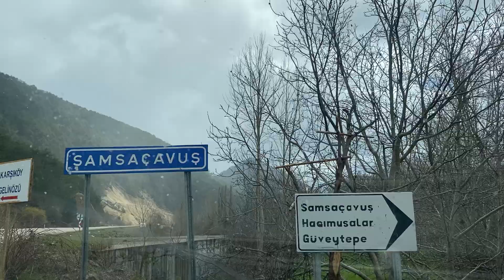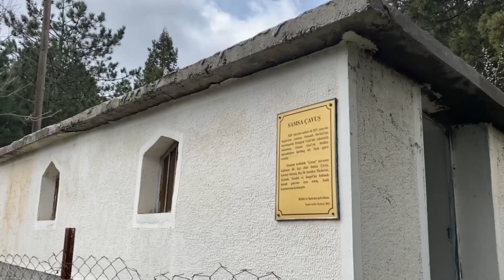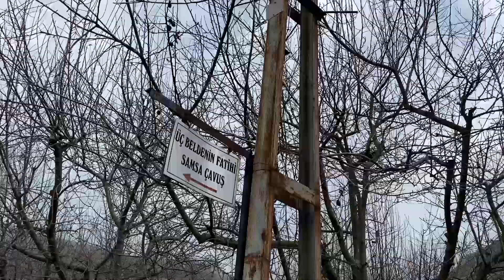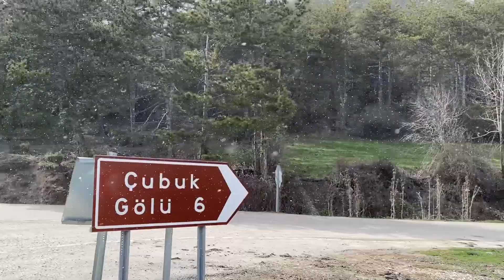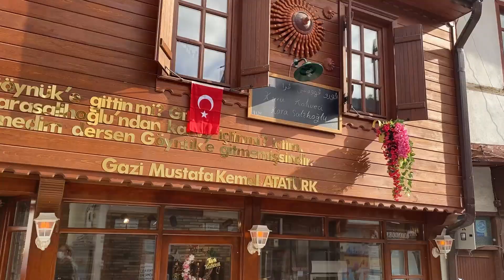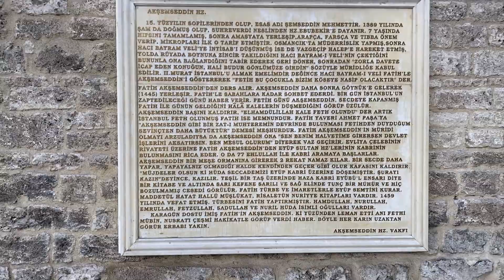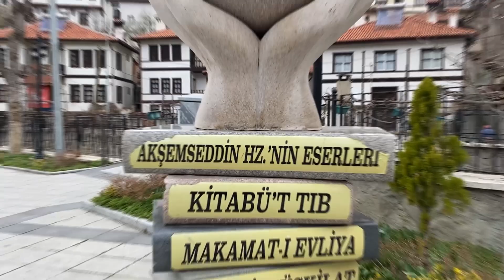GÖYNÜK VLOG / (Göynük, Sünnet Gölü ve Çubuk Gölü) -1 Videoda 4 Mevsim Yaşamak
GÖYNÜK VLOG / (Göynük, Sünnet Gölü ve Çubuk Gölü)

Sevgili dostlar,
Tarihi ve doğal yönden bir hayli zengin olan Göynük'e, Sünnet gölüne ve Çubuk gölüne gidip sizler için çekim yaptık. 4 mevsimi aynı anda yaşadığımız bu video bizim için macera dolu bir video oldu. Umarım sizde izlerken keyif alırsınız. İyi seyirler...

Tanışalım:

Sevgili dostlar,
Ben Muhammet Emin Vatan. Yaşam Koçluğu, Eğitim Koçluğu, İlişki ve Evlilik Koçluğu, Kariyer Koçluğu ve NLP Uzmanlığı alanlarında 120’den fazla eğitim ve sertifika alma fırsatı buldum. Sizlere yeri geldiğinde arkadaş ve yeri geldiğinde deniz feneri olabilme amacıyla açtığım bu kanalda, ilham alınacak -  “vay be, gerçekten de olabiliyormuş” dedirtecek - kişilerin hayatları, motivasyon videoları, birlikte kitap okuma videoları, ders çalışma videoları, sizlere faydalı olacağını düşündüğüm yöntemler ve çok daha fazlasıyla karşınızdayım.